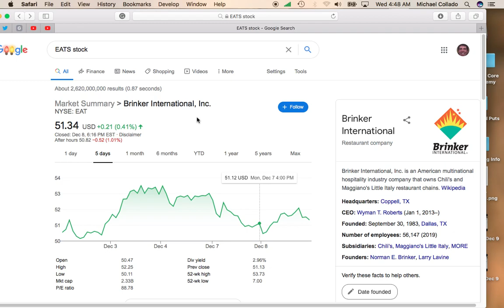Why Brinker International Inc. Stock (EAT) Could Soar in 2021